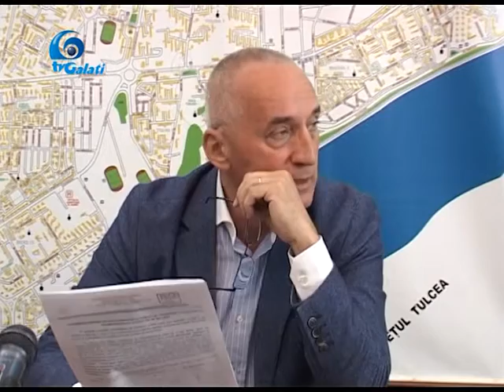Marius Stan - conferinta de presa 4mai2016